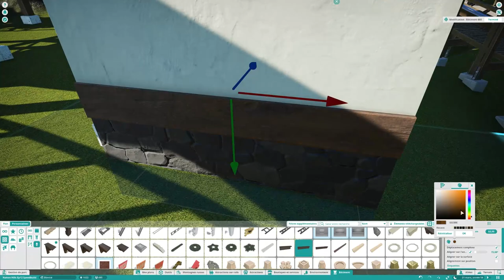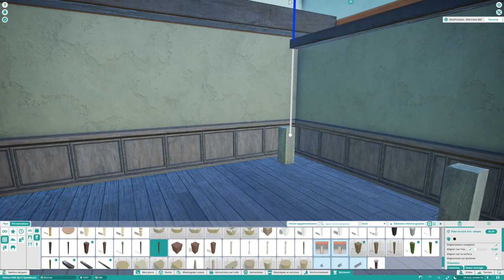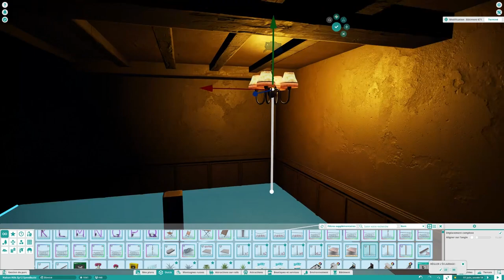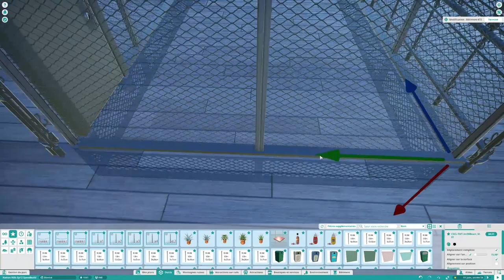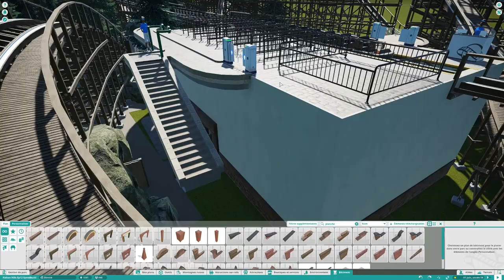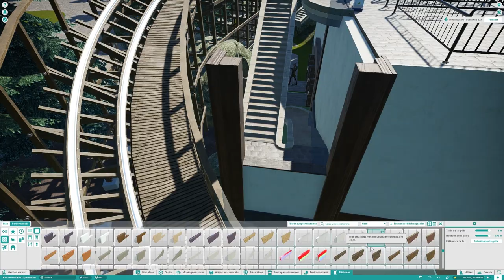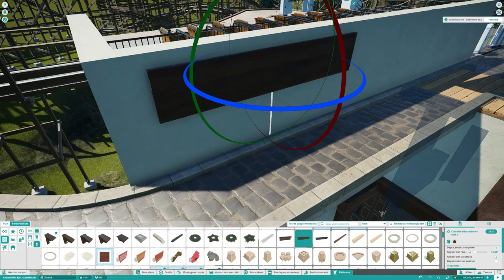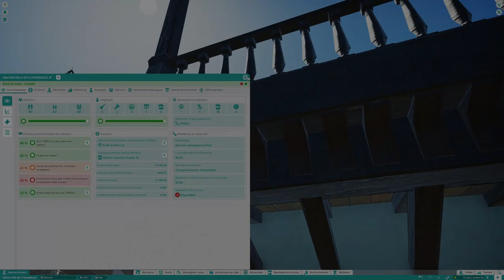Planet Coaster Sandbox | Halton Hills 🎠 | Ep.12 Grizzly | Wooden Station | Part 1 | Speedbuild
Planet Coaster Sandbox | Halton Hills | Wooden Coaster | Coaster Layout | Ride Skin | Custom Ride | Shop | New Ride | Queue Line | Ep. 12 | Speedbuild | Realistic Park | Foliage | Coaster | RMC | CGI | Sandbox Mode | In this episode, I will start the station of Grizzly : Wooden Coaster.

00:00 Commentary
01:36 Speedbuild
24:48 Cinematics

🎵 Musics

Planet Coaster